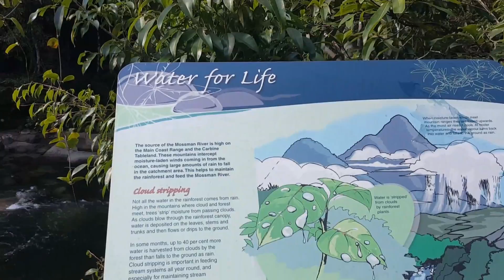Mossman falls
Waterfalls